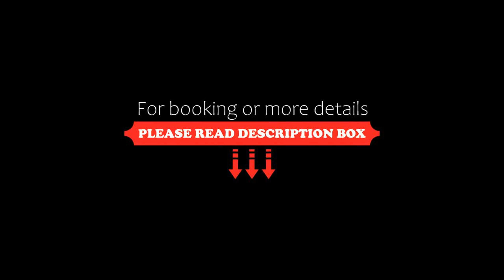APARTAMENTOS TURÍSTICOS SAN MIGUEL ARCÁNGEL, S.L., San Roque, Spain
About Property:
Boasting a terrace, APARTAMENTOS TURÍSTICOS SAN MIGUEL ARCÁNGEL, S.L. Is set in San Roque, within 23 km of La Duquesa Golf and 10 km of San Roque Golf Course.
Accommodation is fitted with air conditioning, a fully equipped kitchen with a dining area, a flat-screen TV and a private bathroom with shower and free toiletries. Some units feature a seating area and/or a balcony.
Cathedral of the Holy Trinity is 11 km from the aparthotel, while...
Property Type: Hotel
Address: Calle San Miguel Arcanguel, 11360 San Roque, Spain
Searching For
1. APARTAMENTOS TURÍSTICOS SAN MIGUEL ARCÁNGEL - S.L. - San Roque - Spain
2. APARTAMENTOS TURÍSTICOS SAN MIGUEL ARCÁNGEL - S.L. - San Roque - Spain Address
3. APARTAMENTOS TURÍSTICOS SAN MIGUEL ARCÁNGEL - S.L. - San Roque - Spain Rooms
4. APARTAMENTOS TURÍSTICOS SAN MIGUEL ARCÁNGEL - S.L. - San Roque - Spain Amenities
5. APARTAMENTOS TURÍSTICOS SAN MIGUEL ARCÁNGEL - S.L. - San Roque - Spain Offers and Deals
Audio Credit:
Track Title: Subway Dreams
Artist: Dan Henig